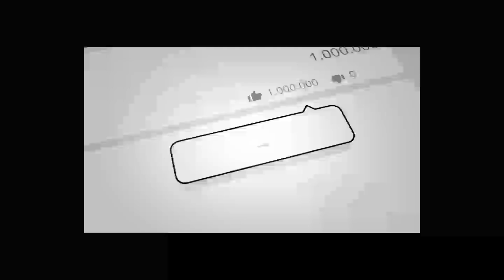ه.شدار خ.طرناک قیصاری به عطا محمد نور و طرفدارانش در بلخ که همه را شو.که ساخت